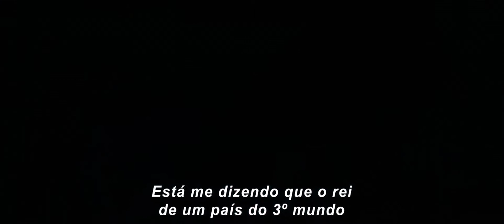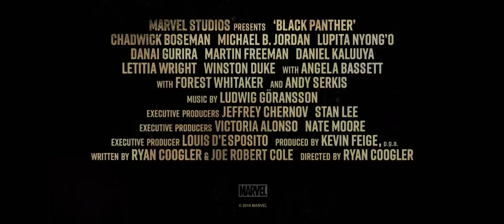Pantera Negra, trailer legendado.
Sinopse: A história de T'Challa (Chadwick Boseman), príncipe do reino de Wakanda, que perde o seu pai e viaja para os Estados Unidos, onde tem contato com os Vingadores. Entre as suas habilidades estão a velocidade, inteligência e os sentidos apurados.

Gênero: Ação, Fantasia
Data de Lançamento: 15 de fevereiro

Sem recomendações